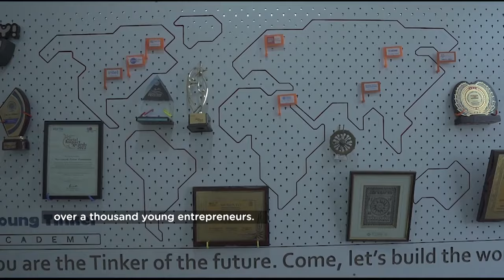Young Tinker Foundation's impact story | Badlav Humse Hai | Documentary Series by Network18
Step into the world of innovation and education with Anil Pradhan, founder of, Young Tinker Foundation. Explore the journey of the Young Tinker Foundation and its mission to democratise STEAM education for students in Odisha and beyond.

AU Small Finance Bank presents BadlaavHumseHai Season 2 in association with Network18

About Young Tinker Space
A tinker space is a place where students can tinker and create and do their own things. When children tinker, they learn about the tools and materials they are working with. This way they develop their motor and creative skills.
Our tinker space is equipped with tinkering stations consisting of 3d printers, drilling machines, soldering stations, electronics items (Arduino, bread board, jumper wires, sensors, etc.) and other mechanical tools (wrench, screw driver, etc.)

About Young Tinker Foundation
Young Tinker Foundation (formerly Navonmesh Prasar Foundation) is a non-profit organization (section-8 company) that aims to spread the word of innovation, science and technology among students in urban and rural parts of India.

What started with a spark on a remote island in Odisha is today standing proud with its student's achievements at the International level. It is indeed a matter of pride for us in terms of what the Young Tinker Foundation has accomplished in these years.

We also made history by securing World Rank 3 at NASA Human Exploration Rover Challenge 2021. This achievement made India proud as we’re the 1st team in Asia to achieve so. This is a testimony of the great work that we do at our foundation.

Address: Village-Baral, PO-Kalapada, 42Mouza, Cuttack, Odisha-754112